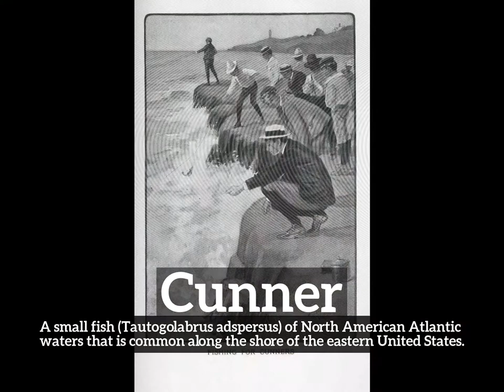How Does Cunner Look? | How to Say Cunner in English? | What is Cunner?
Learn how to pronounce cunner with Imago Spectrum.

What is cunner?
How does cunner look?
How to say cunner in English?
What does cunner represent?
What is the defintion of cunner?

Imago Spectrum allows you to easily memorize common English words and phrases by joining visual and auditory learning environments into a short video. Focus on the images and repeat cunner several times for best retention results.

In this video we are speaking the word, cunner. Do take note of how cunner is spelled.
The definition of cunner is listed below the word in the video.
Cunner:  A small fish (Tautogolabrus adspersus) of North American Atlantic waters that is common along the shore of the eastern United States.